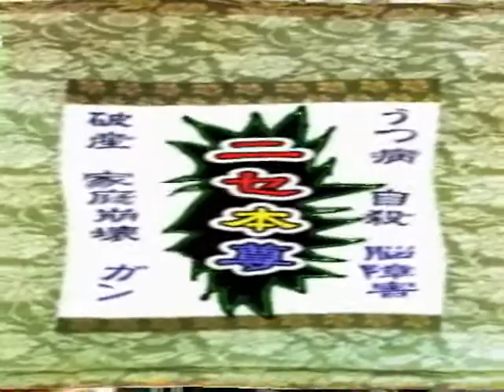創価破折勉強会 36 ニセ本尊の中に魔性は本当にいる